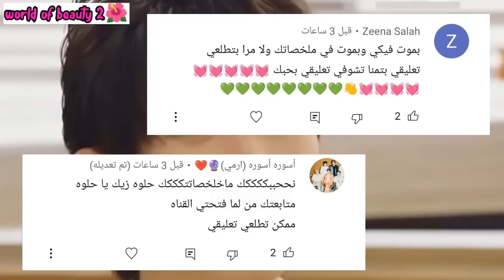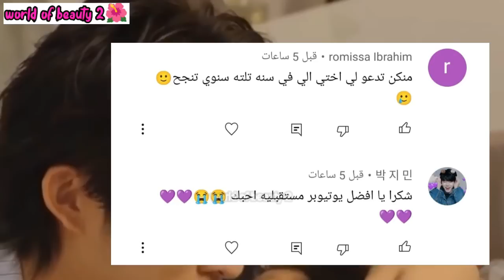تجبر علي الزواج من رئيس شركة معاق بدلا من اختها التوأم زواج اجباري 😰💔 ملخص المسلسل الصيني زواج (ج 4)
هلا يا حلوين فيديو النهارده مخلص المسلسل الصيني زواج دافي الجزء الرابع و الاخير
المسلسل لطيف جدا و القصه خياليه رومانسيه تجنن 💕

المسلسل متوفر صيني فقط لو عوزين الاسم صيني اكتبو كومنت و هرد بالاسم بعد نزول اخر جزء للمسلسل لعدم حرق الاحداث

وحابه اعرضلكم المفاجاة اللي كنت كلمتكم عليها و هي ان الحمد لله بفضل الله قدرنا بدعمك و تحميسكم لينا نفتح قناة جديدة ملخصات افلام world of action ودى قناة عاملين فيها منوعات للافلام الاجنبي و الكورى والتركي  و الهندى والصيني و الانميشن من كل التصنيفات اللي بتحبوها من رومانسي واكشن ورعب و خيال علمي وكوميدى و دراما واثارة و غموض و تشويق ادخلو ادعمونا و اشتركو في القناة و احنا عاملنا فيها مجهود جامد و يا رب تنول اعجابكم حمسونا و شجعونا اكتر و هنستني رايكم في القناة اتفاعلو معانا و قولولنا عاوزين ملخصات لافلام اية و احنا هنعملهالكو